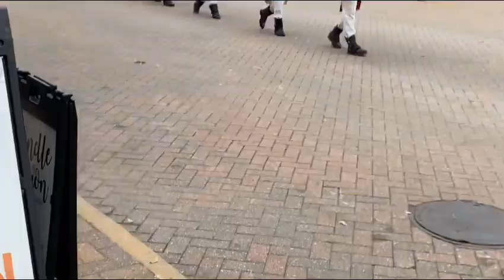Living in St. Louis Missouri | what places you need to go ? |teamPAG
hi my name is gen and I AM   pinay from philippines living here in USA  state of missouri .My husband is  AMERICAN his name is Aaron. we have a son named Peter Nelson .he is our first child and he is a super sweet boy. And I’d like to share my life living abroad with my family in doing this vlog and it something id like to do  todays vlog i want to share to everyone what and how our weekend  be like so its another week end for my family we went to historic place in st charles in missouri.we have so much fun in there our son peter enjoying watching the parade then we have lunch also in there and gift shopping  and also we did ride our first time ride horse carriage as family Thats all for todays vlog .if you guys watching our videos Leave us comment and section below

Music

Musician: Carl Storm

Musician: Jeff Kaale

Musician: @iksonmusic

Musician: @iksonmusic